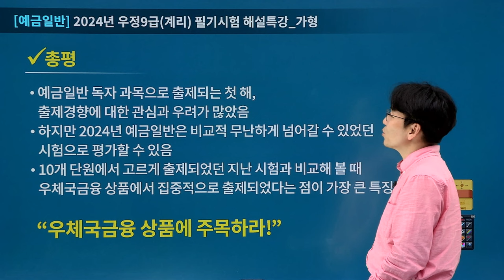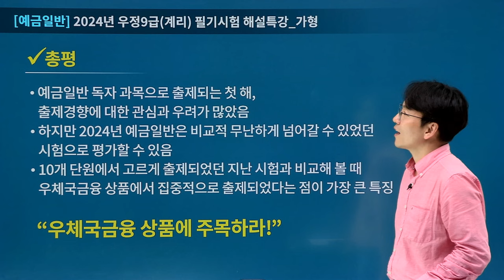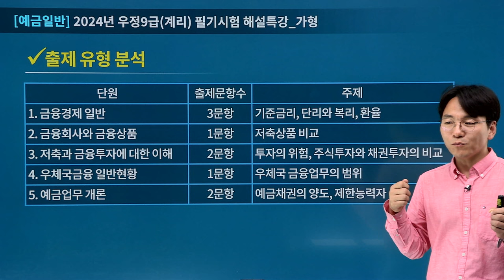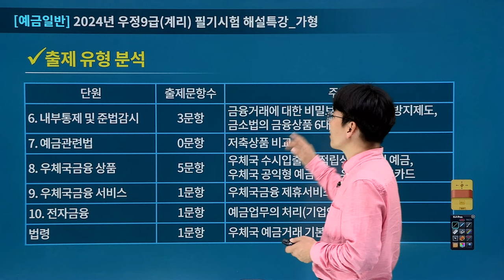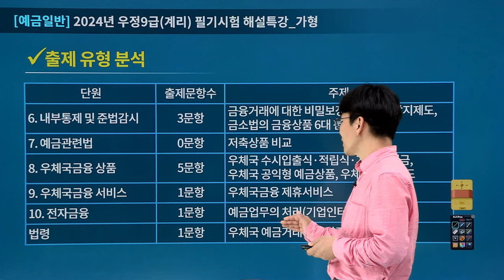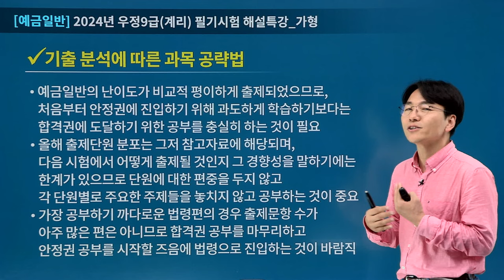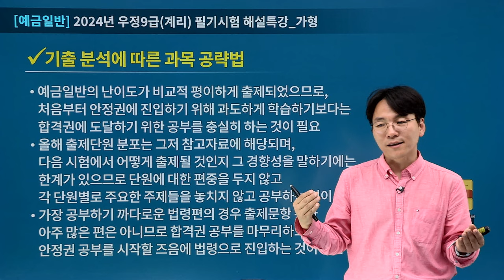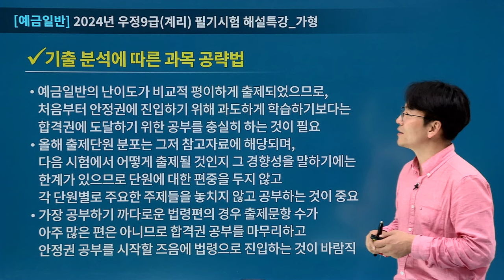[유상통] 2024 계리직 필기시험 예금일반 총평 – 이종학 선생님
이종학 선생님이 예금일반 과목을 명쾌하게 정리해 드립니다.

예금일반 이종학 선생님 예금일반 총평
- 2024 계리직 예금일반 총평
- 2024 계리직 예금일반 출제 유형 분석
- 기출분석에 따른 예금일반 공략법

2024 계리직 합격예측 풀 서비스 바로 가기